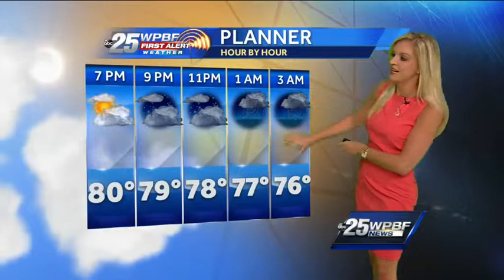Saturday Evening Forecast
Slight chance for a shower overnight with temperatures falling into the upper 70's. A mix of sun and clouds return tomorrow with temperatures in the mid 80's and a 30% chance for showers.